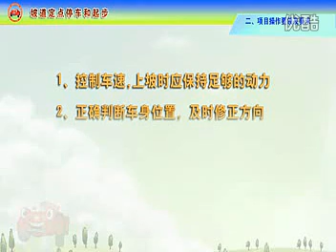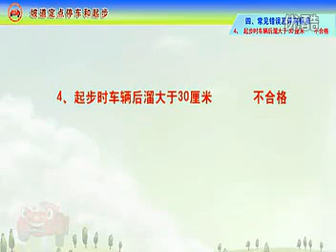坡道停车起步